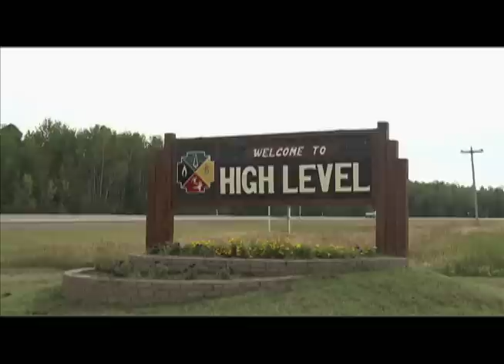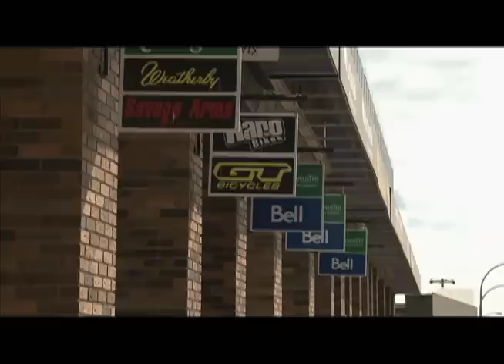Communities of Distinction Features Town of High Level, Alberta, Canada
Communities of Distinction TV takes the viewer in to some of the best little cities, towns, villages and hamlets in North America including the Town of High Level, Alberta, Canada. High Level is a great place with plenty of beautiful parks for families to enjoy, and many other activities for residents and visitors.
The producers travel across the country to those great places not yet known to the masses.

Join us on this adventure or on any one of the sites below.